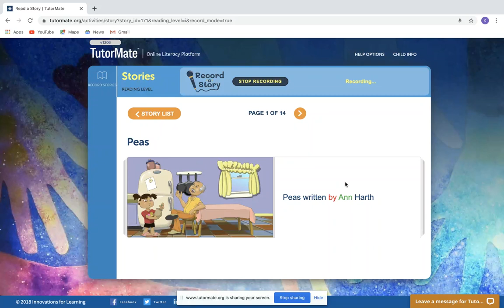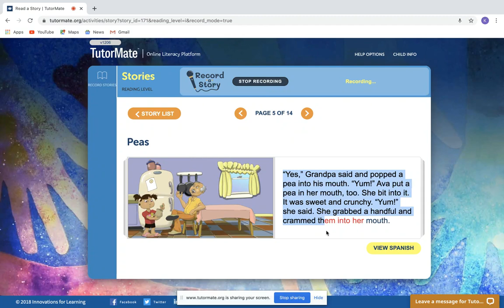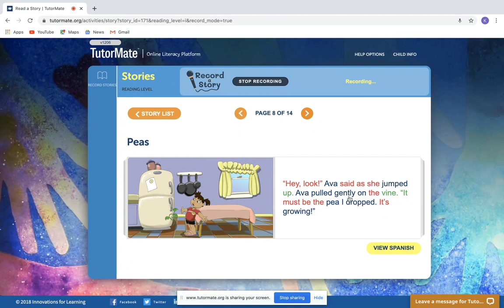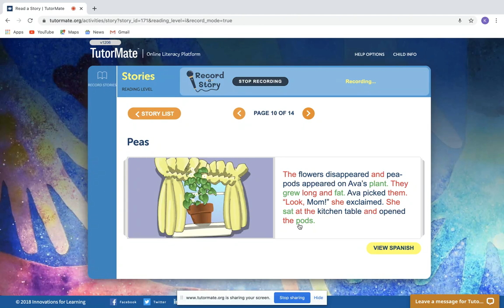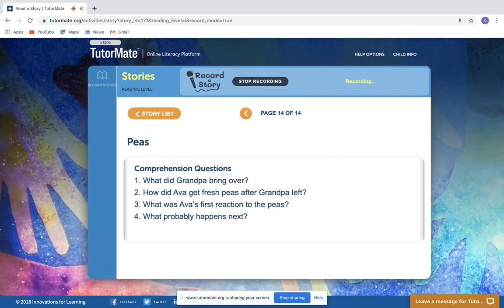Peas | Broward | PARK RIDGE ELEMENTARY | KAWARSKY | Anylah | Apple - NYC | Kate